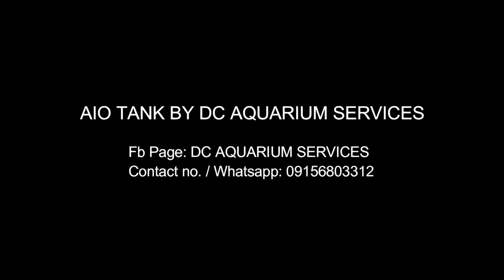24x18x16 AIO TANK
We manufacture aquariums , cabinet with canopy for aquariums, food fish displays tanks for restaurants, aquarium maintenance services and many more...